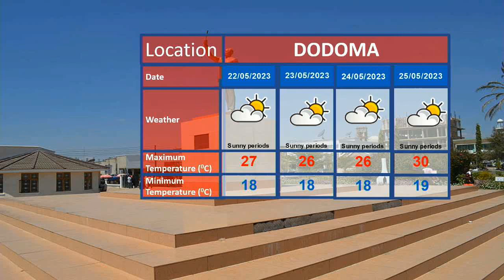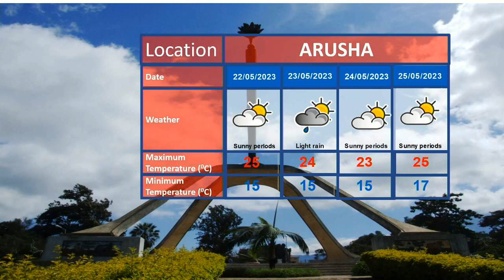WEATHER FORECAST 20.5.2023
Weather forecast for the next 24 hours as presented by analyst Mohamed Hamis